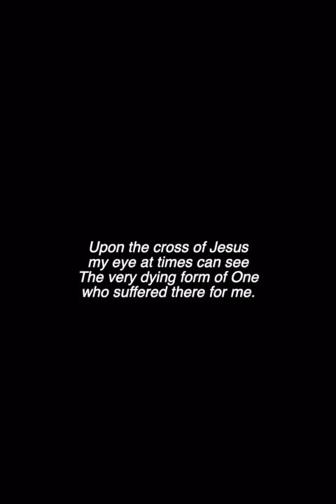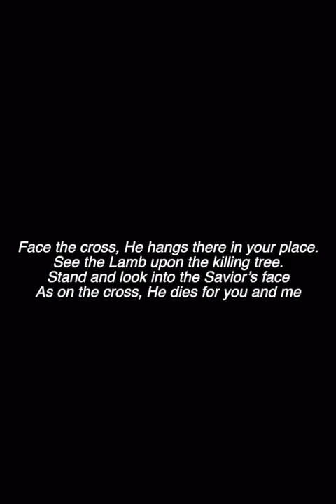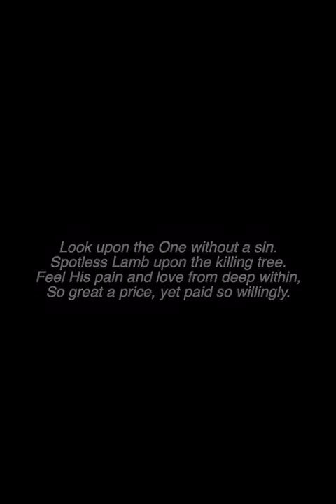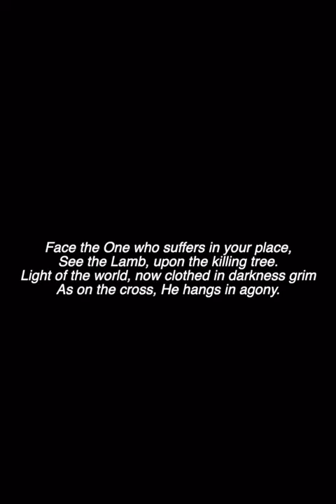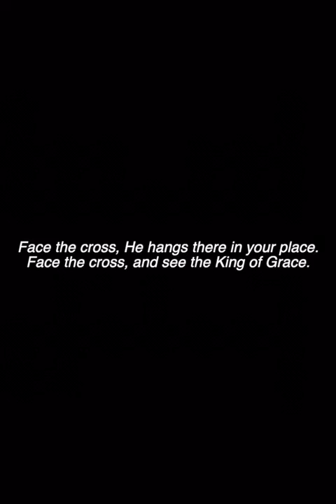Face the Cross - David Lantz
Words by Herb Frombach